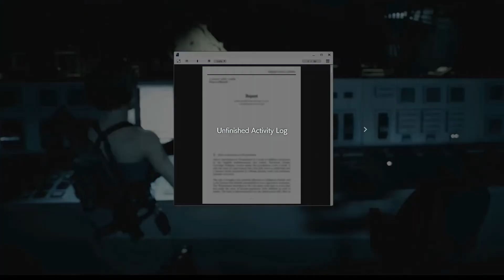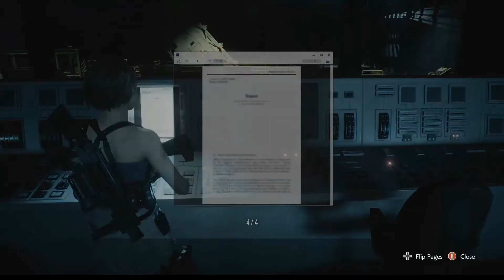Walkthrough RE3 Remake PC (Part 11) HD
Playing Resident Evil 3 Remake. I claim no rights of the music or game content in this video. Let's have fun and enjoy playing this game.

This is the PC-Steam version on my MSI GS65.

I really appreciate your support and will work hard to provide entertaining gaming commentaries to all of you. I welcome any suggestions and comments with regards to improving my content and the game titles that you want me to play. I'm more interested in adventure , RPG and Horror games, but not much in shooter games though except for Tom Clancy's the Division :). Thanks again & All the Best to everyone!!!